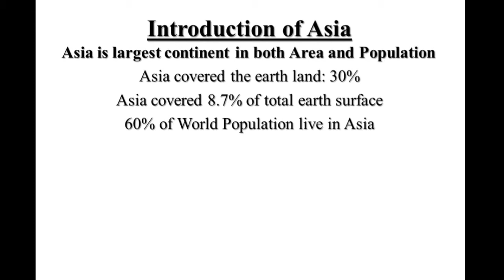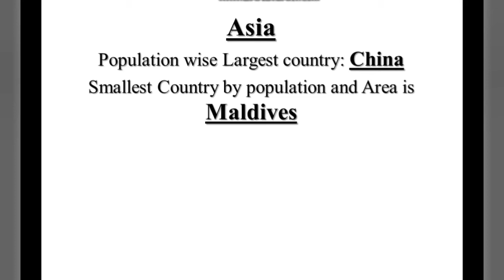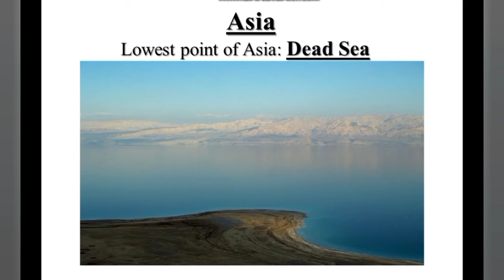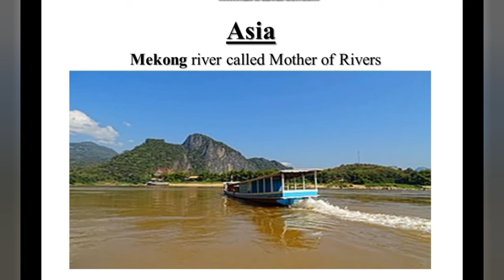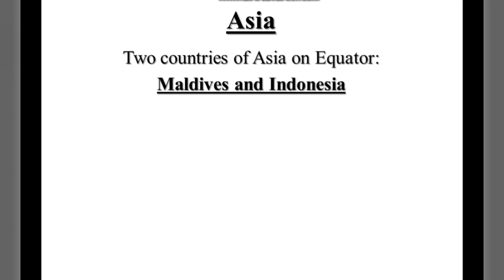Asia Map | Asia Map Learning in Hindi | Asia map in Urdu | Asian map with Countries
Asia is very important in whole world and in world map because of its location in the map. Asia is largest in both area and population in world. In world map Asia with it's important countries for learning the world map and questions. All questions regarding Asia and it's map for complete study two parts of Asia world map lecturer series available.

map of asia.